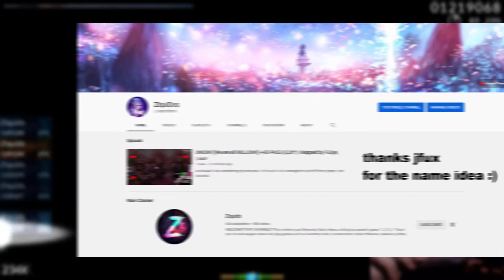Second Channel Announcement!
---SETUP TO MY DAD---
Keyboard: Svive Triton TKL RGB Black (Kailh Red Switches)
Wrist Rest: HyperX Wrist Rest
Mouse: Razer Basilisk V2
Microphone: Blue Snowball
Mousepad: (Fnatic Gear) Boost Control or Boost Speed (not sure)
Headset: Razer Nari Essential
Monitor: Acer KG251QD (240Hz) and AOC G2590FX (144Hz)
Camera: Logitech C920
Speakers: Amadeus T10 2.1
Desk: Svive Cygnus

---PC SPECS---
Case: NZXT H510 (Black/Transparent)
CPU: Intel Core i7 9700K
CPU Cooler: Corsair H60
GPU: MSI RTX 3070 ventus something idk
Motherboard: ASRock B365M-HDV
PSU: Corsair RM750 ATX 750W
RAM: HyperX Fury DDR4 2x8GB 3200mhz
SSD: Crucial P1 NVMe M.2 SSD 1TB

---SETUP TO MY MOM---
Wrist Rest: An old wrist rest from my Razer Blackwidow Chroma V2
Microphone: Blue Snowball ICE
Mousepad: Razer Goliathus Extended
Monitor: Acer KG251QD (240Hz) and AOC G2460PF (144Hz)
Camera: Logitech C920S
Speakers: Bluetooth Light Fountain Speakers (yeah, that's what it's called)

---PC SPECS---
Case: Fractal Design Define S
CPU: Intel Core i7 6700K
CPU Cooler: Noctua somethingsomething idk
GPU: KFA2 Geforce RTX 3060
Motherboard: ASUS ROG STRIX Z270F GAMING
PSU: Cooler Master B700
RAM: 16GB something idk
SSD: Samsung SSD 860 EVO 500GB and KINGSTON SUV400S37240G